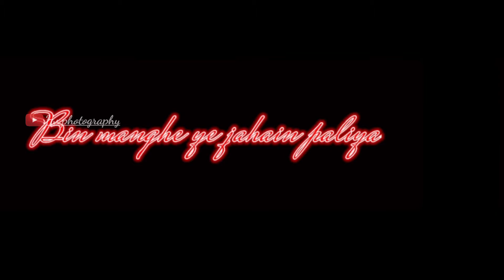Durga Puja status video !! Navratri special status !! Durga maa🙏🙏🙏🙏